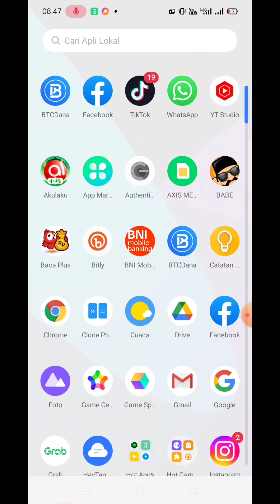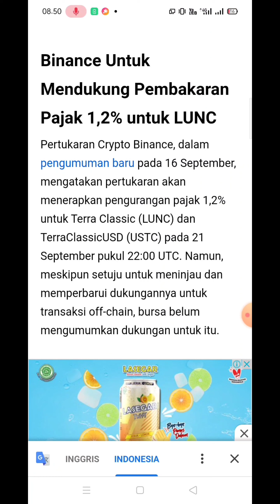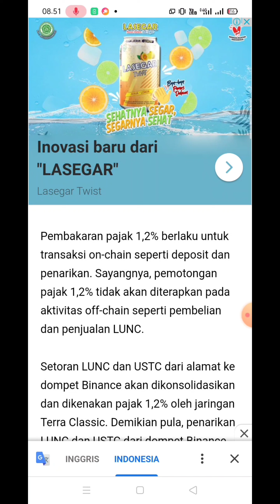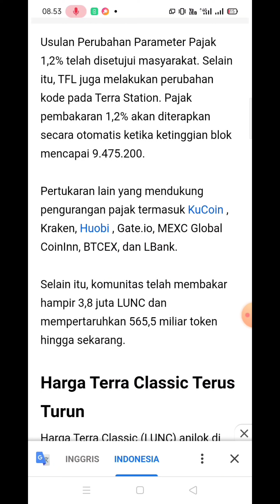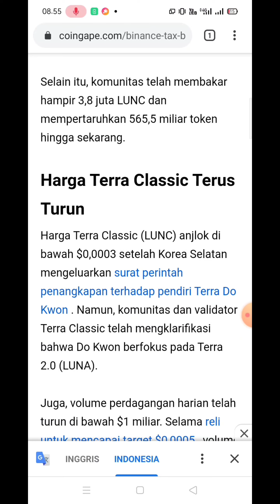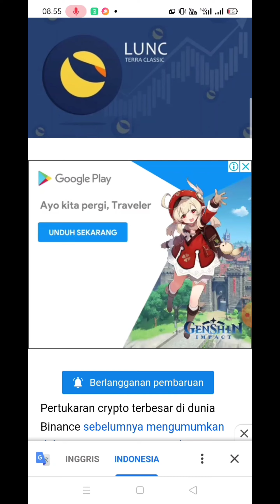BINANCE DUKUNG LUNC (LUNA CLASIC) BURN 1,2% 21 SEPTEMBER 2022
🔥BABY DOGE VS SHIBA INU🔥 SENGIT !!!

BABY DOGE!!! 7 TRILLIUN TOKEN BURN+1,61 JUTA HOLDER

SHIBA INU COIN SEKARANG BUKAN COIN MEME LAGI!!!

INI BOCORAN PREDIKSI SHIBA INU DI AKHIR SEPTEMBER 2022

PAUS ETHEREUM WHEEL BORONG SHIBA INU LAGI!!!

PERSAINGAN RAJA COIN MEME SHIBA INU DAN LUNA CLASIC (LUNC)

LUNA CLASIC (LUNC) JADI RAJA COIN MEME TERBARU | WOOOW!!!

GROMBOLAN PAUS MENYERANG LUNC DO KWON | BERTARUH $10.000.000 LUNC AKAN MATI

AYO BERSAING!!! 🚀SIAP YANG TERBAIK!!!

PREDIKSI SHIBA INU $5 DI TAHUN 2050..!!!
BELI SHIBA INU DAPAT CASHBACK? WOW!

SHIBA INU $1? TUNGGU DULU.! LIHAT HITUNGAN INI UNTUK SHIB KE $1

UPDATE SHIBBURN 3,6TRILIUN
Cara Trading Indodax Modal Tipis | indodax modal 50ribu profit
apakabar sahabat a&t net semuanya
Berjumpa lagi di channel A&T NET
kali ini saya bagikan kembali penghasil uang terbar untuk teman-teman semuanya.

Untuk mendaftar apikasi atau website di video ini langsung saja teman-teman klik link di bawah ini👇

Dan lihat juga video yang terkai dengan video di atas tentunya juga terbukti membayar👇

*Contac Creator*
*~fandpag

*Tag populer*

aplikasi penghasil uang rupiah 2020,
aplikasi penghasil uang di android 2020,

Tag crypto

bitcoin 2020 halving price prediction,
bitcoin 2020 price,
bitcoin 2020 analysis,
bitcoin 2020 deutsch,
bitcoin 2020 cnbc,
bitcoin forecast 2020 bloomberg,
buying bitcoin 2020,
bitcoin banken 2020,
bitcoin 2020 cz,
bitcoin cash прогноз 2020,
como ganar bitcoin 2020,
bitcoin doubler legit 2020,
predicciones de bitcoin 2020,
bitcoin 2020'de kaç dolar olur,
bitcoin 2020'de ne olur,
bitcoin 2020 deutschland,
bitcoin 2020 events,
bitcoin earning apps 2020,
bitcoin halving 2020 explained,
bitcoin expectations 2020,
earn bitcoin 2020,
bitcoin en 2020,
bitcoin 2020 español,
bitcoin enero 2020,
investimento em bitcoin 2020,
bitcoin 2020 forecast,
hacker bitcoin 2020 full movie,
bitcoin faucets 2020,
bitcoin generator android 2020,
bitcoin geleceği 2020,
ganar bitcoin 2020,
ganhar bitcoin 2020,
bitcoin price prediction 2020 hindi,
hacker bitcoin 2020 sub indo,
bitcoin halving 2020 hindi,
bitcoin hack script 2020,
bitcoin 2020 ita,
bitcoin janvier 2020,
john mcafee bitcoin,
bitcoin kurs 2020,
bitcoin kaufen 2020,
bitcoin kurs prognose 2020,
bitcoin legit 2020,
tom lee bitcoin 2020,
le bitcoin 2020,
bitcoin 2020 mining reward halving,
bitcoin 2020 mcafee,
bitcoin may 2020,
bitcoin nel 2020,
bitcoin ne olacak 2020,
bitcoin 2020 reddit,
2020 recession bitcoin,
bitcoin rise 2020,
bitcoin software 2020,
bitcoin sv 2020,
bitcoin tendencia 2020,
tendencias bitcoin 2020,
bitcoin value in 2020,
bitcoin war 2020,